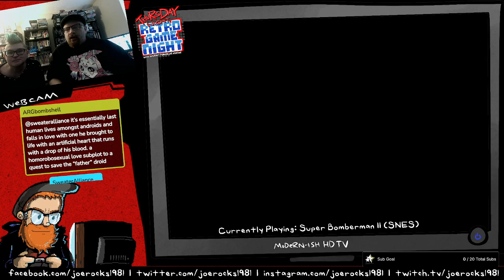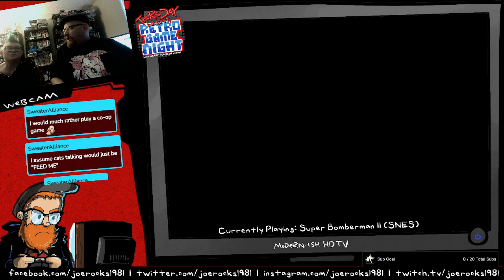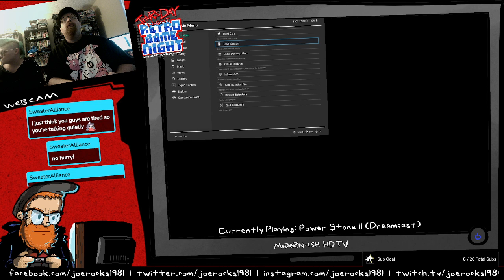Thursday Night Retro Game Night 7/11/24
SPECIAL GUEST STAR NIGHT!

Daylina returns so we can talk about Taco Bell that we didn't eat for nearly 12 minutes, then we play some Super Bomberman II, Power Stone 2, and Super Puzzle Fighter II! It's SEQUEL NIGHT!